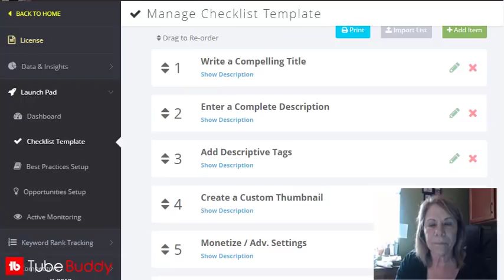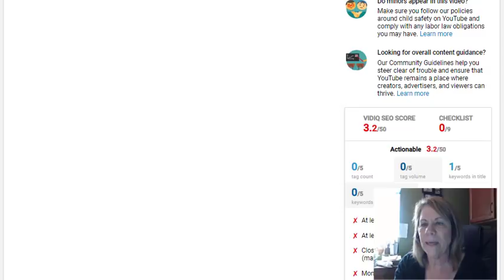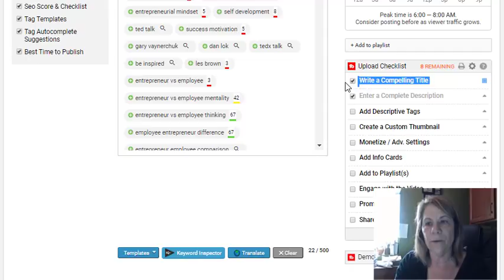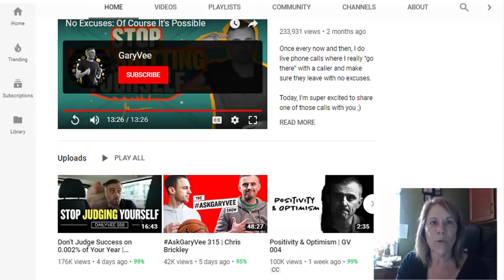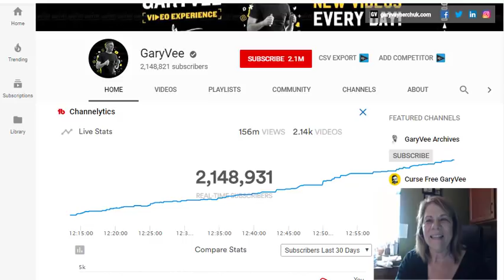TubeBuddy Tutorial (50% 0ff)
Check the links below and take advantage of this great offer!